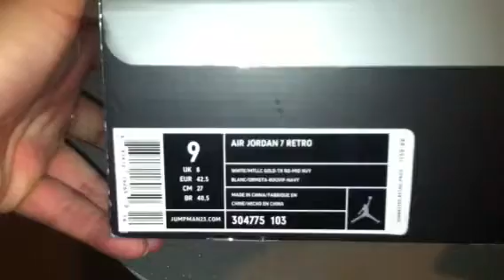Nike air Jordan 7 ftlotg Olympic men size 9 SOLD!!!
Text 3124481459